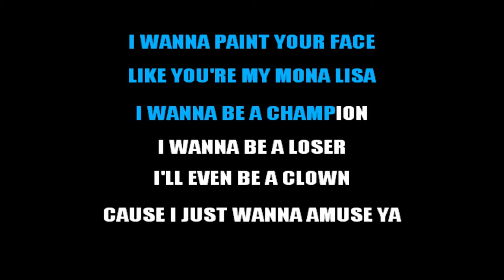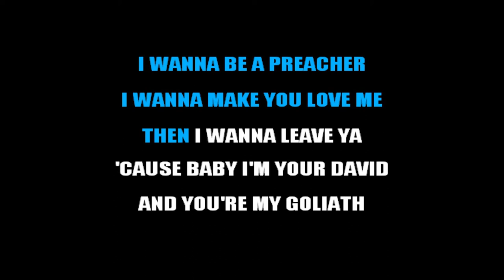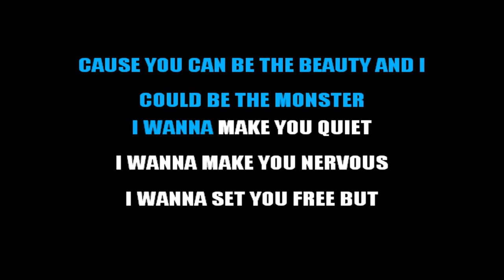MÅNESKIN - I WANNA BE YOUR SLAVE (KARAOKE INSTRUMENTAL) [base karaoke italiano]🎤